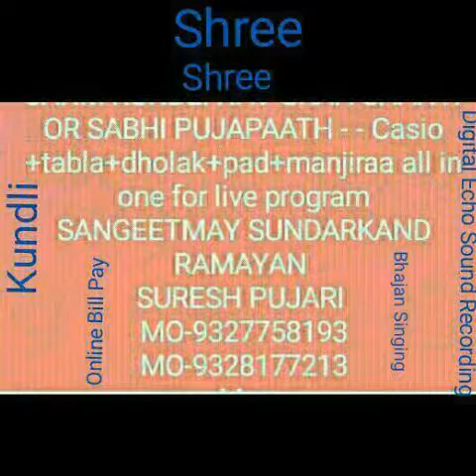Ji lenge sarkar teri